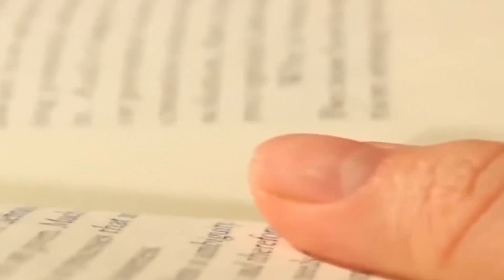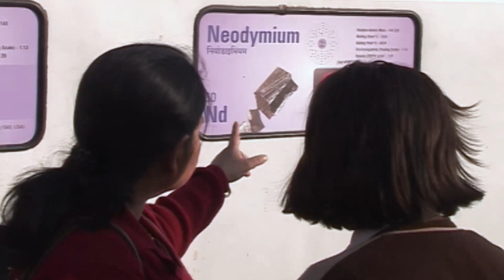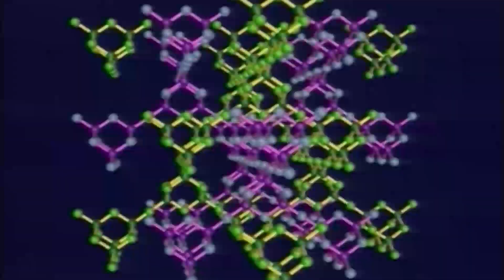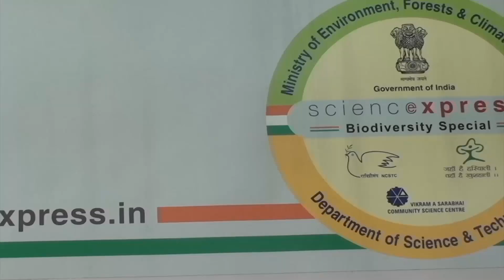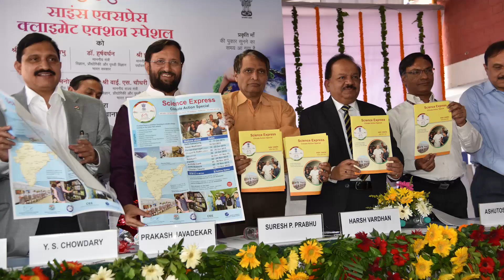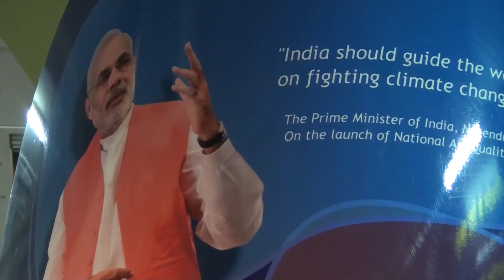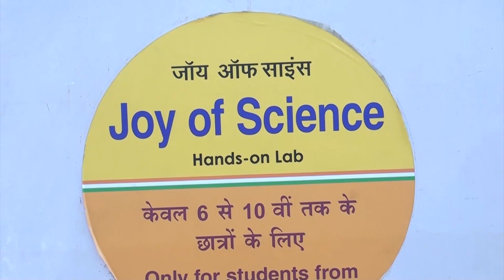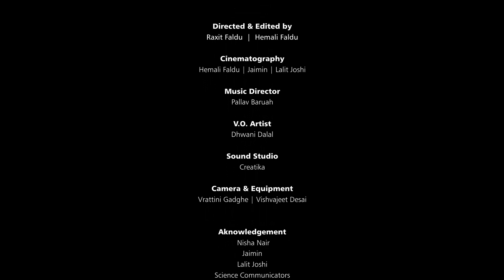Science Express Documentary 2016 (15m)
Science Express is a flagship programme of the Department of Science & Technology (DST), Govt. of India. It is an innovative science exhibition on a train, traveling across India since October 2007. It is the longest, largest and the most visited science exhibition with over 1.56 crore visitors during its travel of 142000 km and 455 halts. DST has entrusted Vikram A Sarabhai Community Science Centre (VASCSC) with the task of managing the project since its inception in 2007. This documentary presents a glimpse of the eight phases (tours) of the exhibition train from Oct 2007 to May 2016.